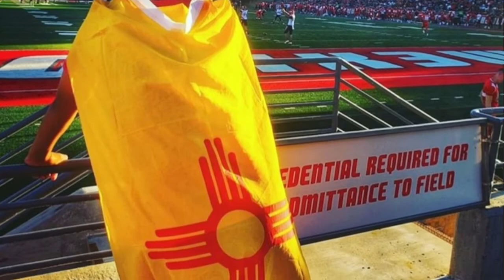Sombrero-Man and the friendly ghost : That’s Some Scary Sh!t (Web Short)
Local sports fanatic Sombrero Man tells a haunting story about a ghostly encounter. What do you think? Was that some scary sh!t?

That's some scary shit
ghosts paranormal hauntings spirits caught on camera EVPs SLS camera ghost hunters supernatural talking to the dead ghost adventures ghostbusters ghost hunters paranormal investigation rem pod can I talk to the dead scary stories real haunted house goth cemetery unsolved mysteries buzzfeed unsolved demons poltergeist proton pack true crime podcast New Mexico Albuquerque